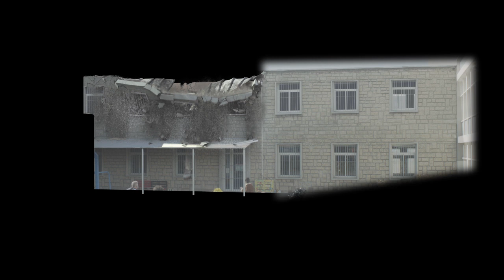Scène réalisée pour le cinéma by Goodman et Compagnie - Production de films - Communication vidéo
Goodman et Compagnie travaille régulièrement pour l'industrie du Cinéma et a réalisé cette scène de destruction en 3D pour un film sorti en 2019 dans toutes les salles de cinéma, avec Leïla Bekhti, et Edouard Baer